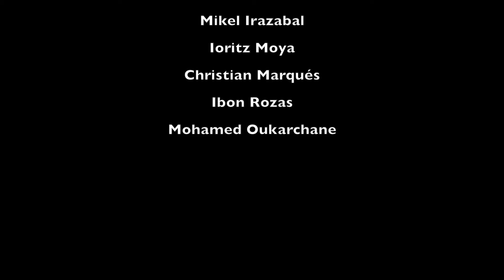Formación Profesional Básica.Héroe a mi pesar. María Menédez Ponte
Trabajo del ámbito sociolingüístico del alumnado de Formaciòn Profesional Básica del Centro Formativo Otxarkoaga